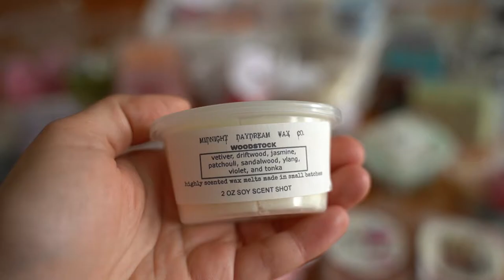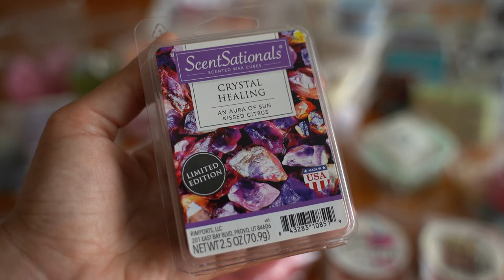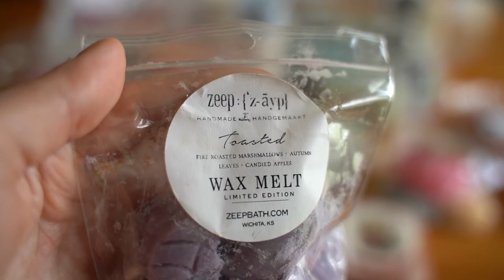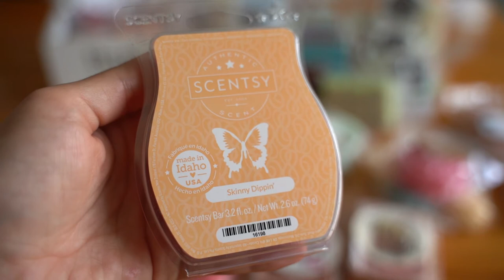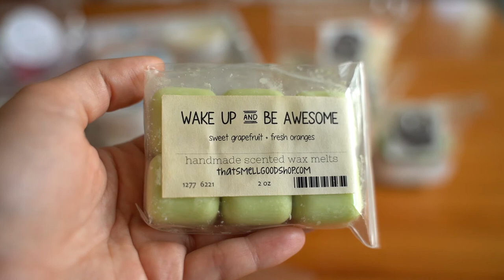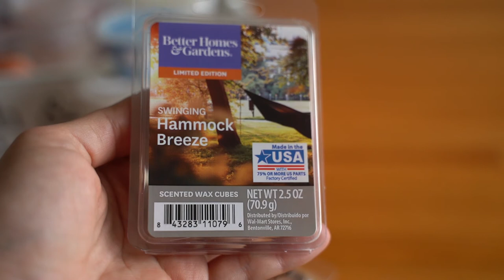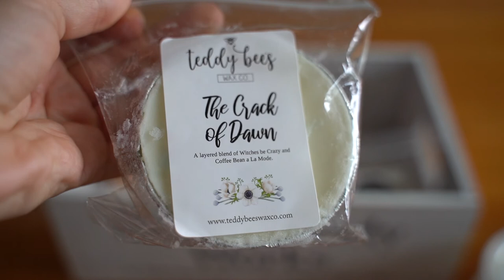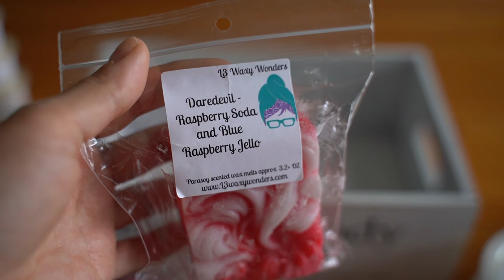June Melting Basket (Camping themed!)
Hey guys! I have always loved camping with my family and have so many fond memories from my childhood of camping trips in the summer! For that reason, I decided to dedicate an entire melting basket in combination with some Fathers Day-themed melts as well! I hope you all enjoy this basket filled with smores and outdoorsy scents! :D